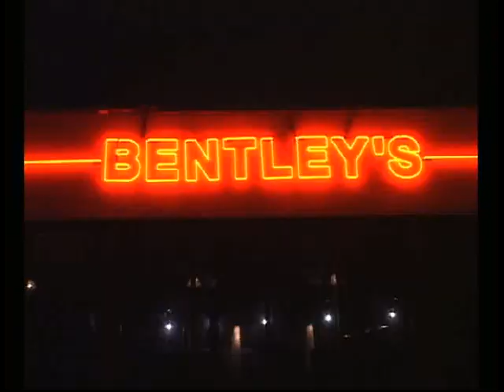Shop and More Shop with P Can-Tan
The Shop and More Shop tv show with P Can-Tan